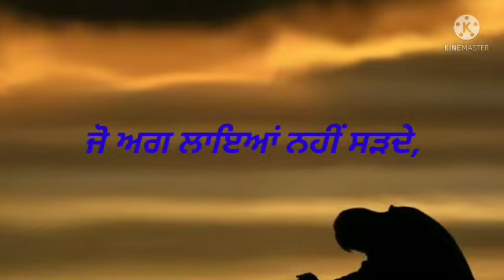ਗ਼ਮਾਂ ਦੀ ਰਾਤ :By Shiv Kumar batalvi